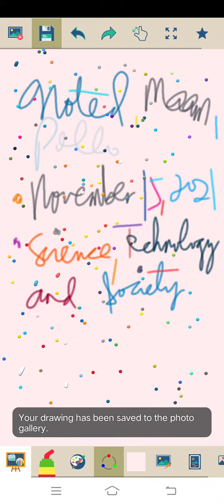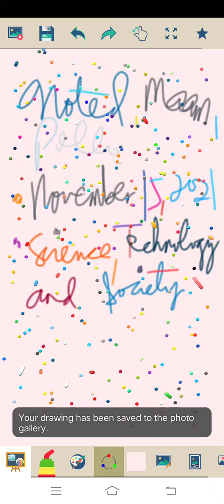Marvin Rey — Kid's Paint Activity #6 — Vlog 9,682